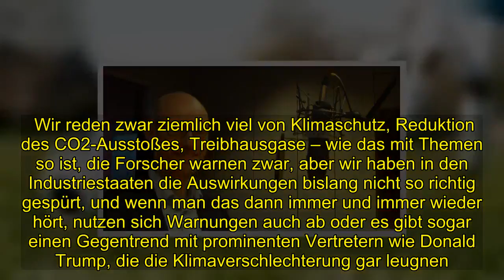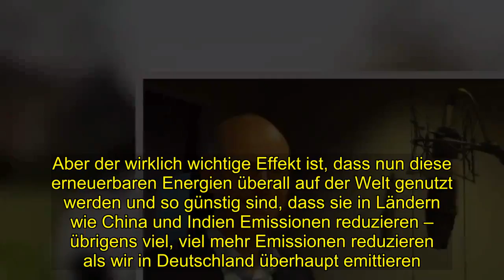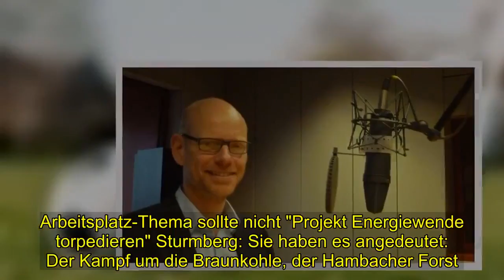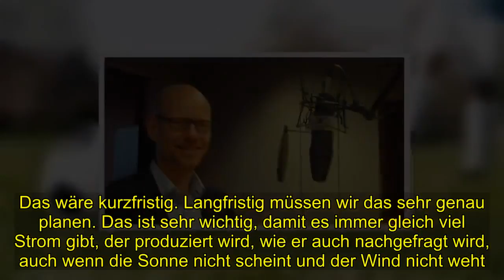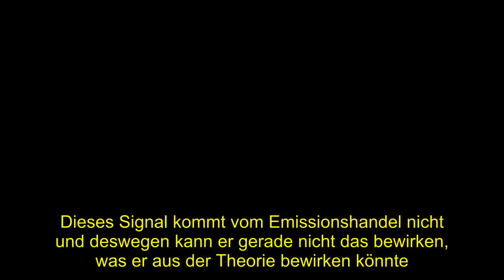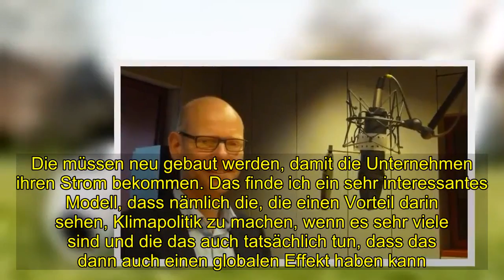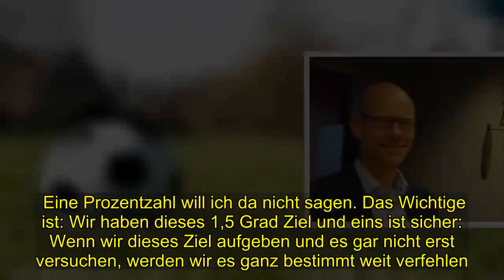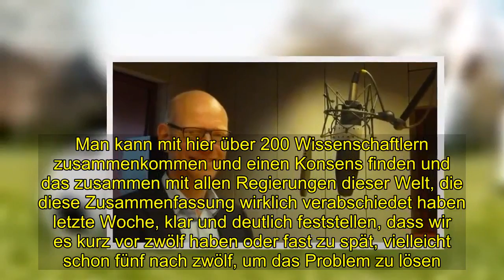Ökonom zu deutscher Klimapolitik - "Sehr wichtig wäre jetzt, aus der Kohle auszusteigen"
[Tags], , Ökonom, deutscher, Klimapolitik Sehr, wichtig, wäre, jetzt, Kohle, auszusteigen
 Jessica Sturmberg: Klimaschutzpolitik – das erscheint einem immerzu wie ein Tanker, der auf einen Eisberg zufährt, und statt dass die Bremsung eingeleitet wird, wird noch mehr Dampf im Kessel gemacht. Wir reden zwar ziemlich viel von Klimaschutz, Reduktion des CO2-Ausstoßes, Treibhausgase – wie das mit Themen so ist, die Forscher warnen zwar, aber wir haben in den Industriestaaten die Auswirkungen bislang nicht so richtig gespürt, und wenn man das dann immer und immer wieder hört, nutzen sich Warnungen auch ab oder es gibt sogar einen Gegentrend mit prominenten Vertretern wie Donald Trump, die die Klimaverschlechterung gar leugnen. Technisch gesehen, also physikalisch und chemisch, ist es noch möglich, dass Zwei-Grad-Ziel oder besser noch das 1,5-Grad-Ziel der maximalen Erderwärmung zu erreichen. Der Blick auf Soll und Ist – das ist die Spezialität von Professor Niklas Höhne vom New Climate Institute in Köln. Gibt es überhaupt Länder, die dem im Pariser Klimavertrag festgelegten Ziel entsprechen? Oder wenigstens nahekommen? Niklas Höhne: Leider ist die Umsetzung, was die Länder anbetrifft, noch sehr weit von dem entfernt, was das Gesamtziel 1,5-Grad-Ziel oder Zwei-Grad-Ziel eigentlich erwarten würde. Es gibt einige Länder, die in einigen Bereichen wirklich sehr gut sind, und dieses langfristige Ziel sagt ja aus, dass wir komplett aus Treibhausgas-Emissionen aussteigen müssen bis zur Mitte des Jahrhunderts, keine Kohle mehr verbrennen, kein Gas, kein Öl, und einige Länder schaffen das in einigen Bereichen, aber keines schafft es überall. Sturmberg: Welches Land schafft denn was? Höhne: Ein Beispiel ist Indien. Das finde ich immer noch ein sehr, sehr spannendes Beispiel. Man hätte vor langer Zeit nicht gedacht, dass Indien überhaupt mal darüber nachdenkt, weniger Kohlekraftwerke zu bauen. Aber selbst in einem Land wie Indien, das noch 300 Millionen Menschen ohne Strom hat, denkt man jetzt darüber nach, sehr viel weniger Kohlekraftwerke oder gar keine mehr zu bauen, weil nämlich die erneuerbaren Energien so viel günstiger geworden sind und dadurch einfach besser. Für ein Land, das mit solchen entwicklungspolitischen Problemen kämpft, ist das ein sehr, sehr guter Schritt.Deutschlands Beitrag, "dass Erneuerbare so günstig sind" Sturmberg: Eigentlich hat Deutschland ja das Image, klimafreundlich zu sein. Wie weit entsprechen wir dem denn tatsächlich? Höhne: Deutschland hat zum einen dazu beigetragen, dass die Erneuerbaren so günstig sind. Das ist ein sehr, sehr wichtiger Beitrag und der wird in Deutschland oft unterschätzt. Wir, die Stromnutzer, haben sehr viel Geld in die Hand genommen, um die erneuerbaren Energien zu unterstützen, und das hat ein paar Emissionen in Deutschland reduziert. Aber der wirklich wichtige Effekt ist, dass nun diese erneuerbaren Energien überall auf der Welt genutzt werden und so günstig sind, dass sie in Ländern wie China und Indien Emissionen reduzieren – übrigens viel, viel mehr Emissionen reduzieren als wir in Deutschlan